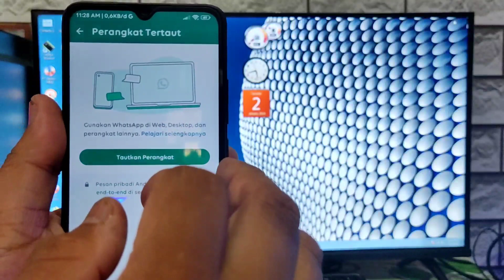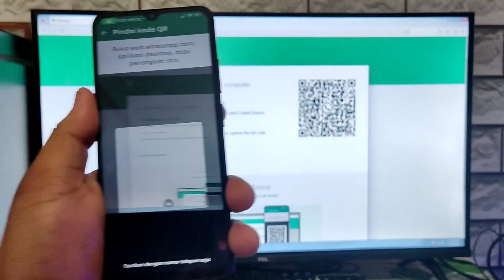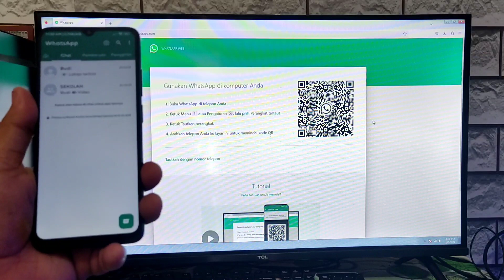Cara Menampilkan Chat Whatsapp Ke Laptop Atau PC Dengan Whatsapp Web